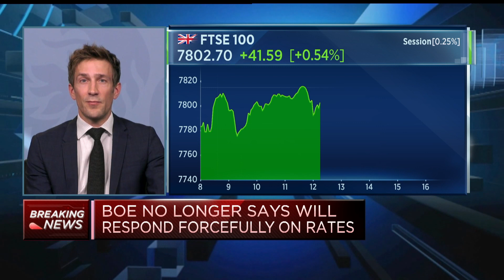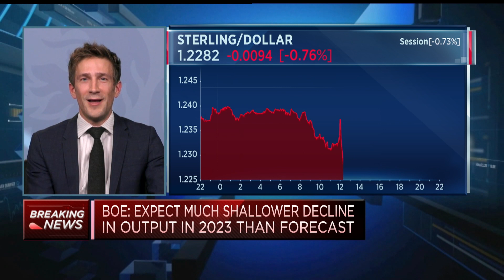Bank of England still facing the perfect storm, economist says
The guidance for the economic outlook provided by the Bank of England is more surprising than its interest rate decision, Frederik Ducrozet, head of macroeconomic research at Pictet Wealth Management, says.